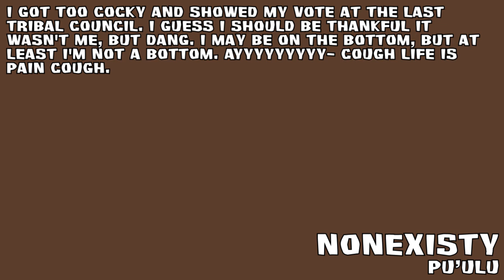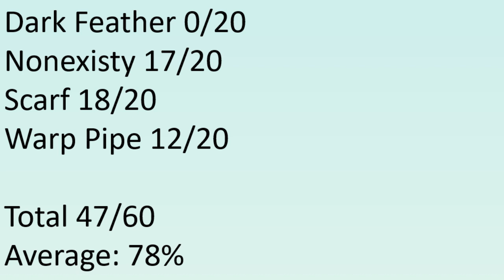BFDI Camp All Stars - Episode 10